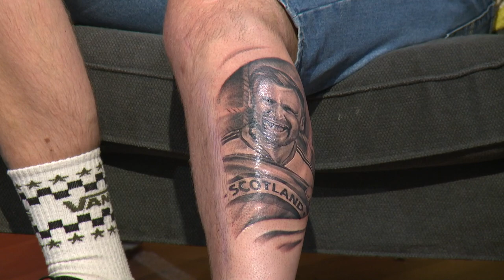ScotlandHQ LIVE – The Best Bits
Relive a memorable few weeks, as ScotlandHQ Live helped entertain us throughout our UEFA EURO 2020 campaign and raise an incredible £7,100 for Children 1st and the Tartan Army Children's Charity.